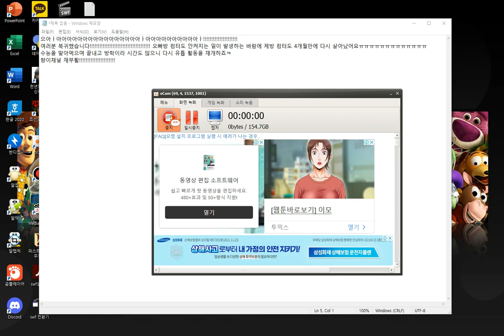복귀!?!?!?!?!??!?!?!?!?!??!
아아아ㅠㅠㅠㅠㅠㅠ 반가워요 여러분ㅠㅠㅠㅠㅠㅠㅠㅠ 향이채널 재복귀!!!